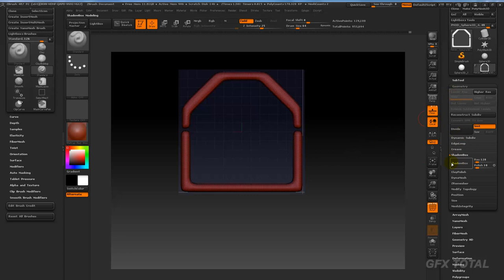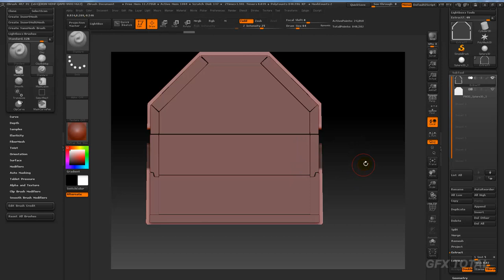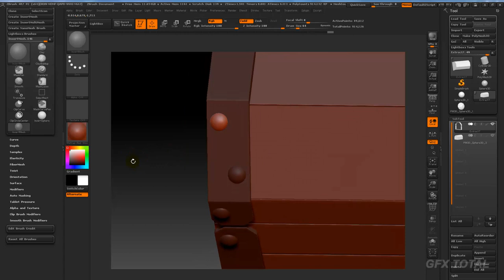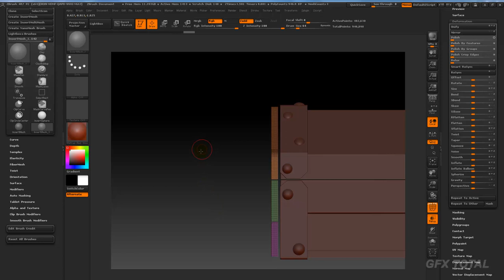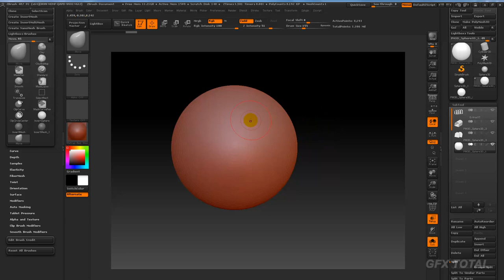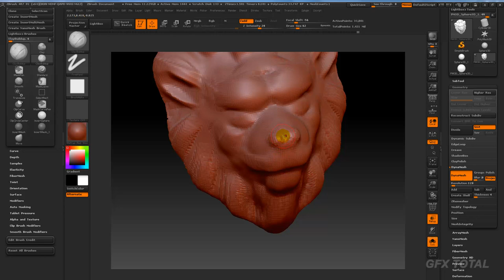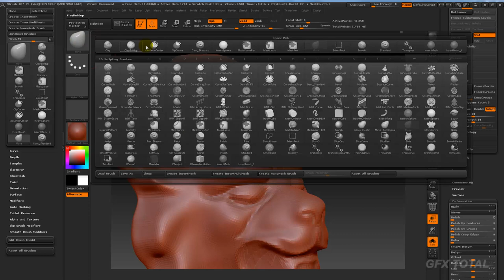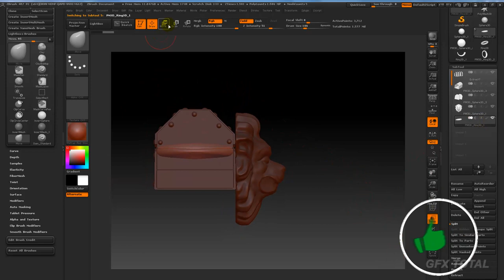Tutorial Zbrush | Modelar um baú rústico (Rustic chest) - Parte 02